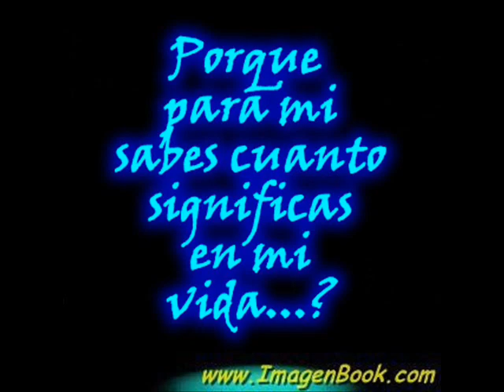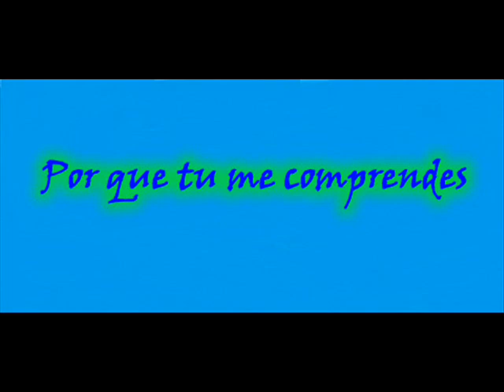Película de amor para gladis de mauricio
te kiero gladis.
atte: mauricio